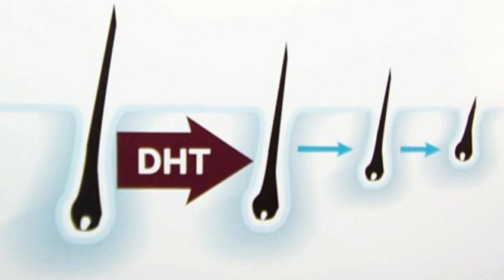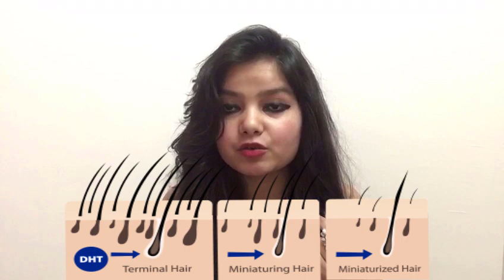Here's why your hair is falling!! All possible reasons of hair fall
Below is reasons for hair fall the video link is here

There are lot of reasons for hair fall once you know the reason then you can apply solution on problem

Oversecretion of DHT harmone
This is main responsible for male pattern baldness
For stopping hairfall you need to control dht by internal diet and external remedies also

Below is link for hair regrowth diet

This is dht blocker diet foods that is required for hair growth

Smoking

Nicotine in ciggaratte is responsible for hair loss it restricts blood flow

Alcohol
It disturbs the zinc and estrogen levels in the boldy which ultimately gives hair fall

It decreases the bloof sugar rapidly and this gives hair loss

Improper diet
Omega 3 proteins zinc selenium biotin are essential so make sure you are getting it in right amount

Anaemia

Decrease level of iron is also responsible for hair loss

There are many more reasons

Hereditary

If your parents have experienced balness in their early age then you are more likely to exoerience it
In this case you need to take care of your hair more

Ringworm or infection in scalp

If you are not washing hair regularly and suffering from dandruff and itching scalp you are more likely to experience hair fall

Lack of protein

It is one of the main component for hair so if you are lacking protein ftom diet from 2-3 months you will suffer from hair fall

Stress

Stress releases cortisol harmone which restricts the blood flow towards your scalp and lack of blood flow causes hair to fall out

Hypothyroidism

Thyroid gland is necessary for hair growth in hypothyroidism the glad produces less TSH so it drastically affects hair growth and as a result of this  you experience hair fall

Vitamin B deficiency

It is mainly responsible for hair health so if you are not taking proper amount of vitamon B then you will suffer frim hair loss

Pregnancy

Lot of bodily changes occurs during pregnancy so that leads to hair fall you have to take care of yourself during that phase otherwise it will continue

These are very strong medications and if you have hereditary hairfall then you should not take this pills

Everybody experiences hairfall but most of the time we are not aware of the reasons why our hair falls so I have explained all possible reasons for hair fall here with scienticfic reasons you will get full idea and then from next videos you will get solutions for every reason of hair fall

Hair regrowth diet plan video link is here
What to eat and what not to eat for healthy shiny dandruff free hair

Happy hair 😃